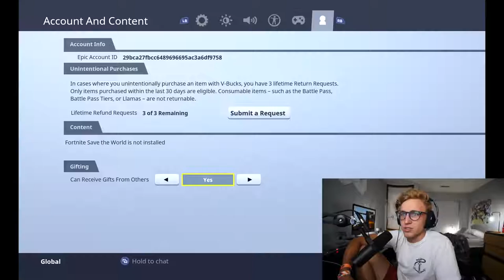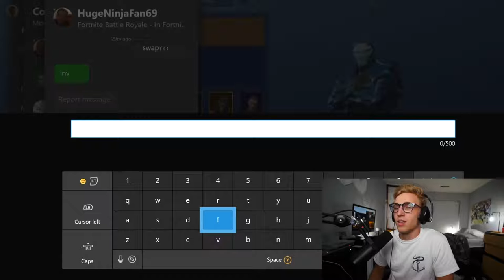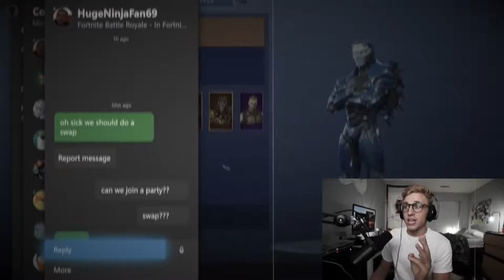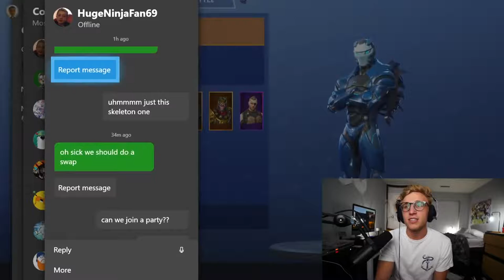Fortnite Scammes #2 messing With